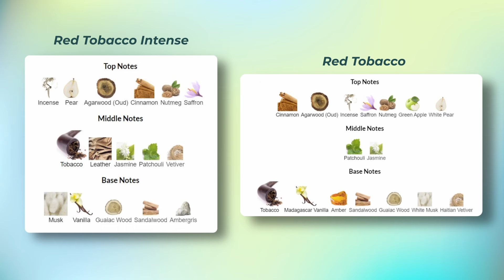Mancera Red Tobacco Intense | BEASTMODE??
10 Cheap Fragrances That Smell Expensive

Sexy Spring Fragrances:
Check These Fragrances Here:
MFK (Code: Cubamax for Full Price Discounts)
Givenchy (Code: Cubamax for Full Price Discounts)
Vibrato (Code: Cubamax for Full Price Discounts)
Scandal (Code: Cubamax for Full Price Discounts)
Perfect Oud (Code: Cubamax for Full Price Discounts)

👉12:46 THE HOUSE OF MATRIARCH: